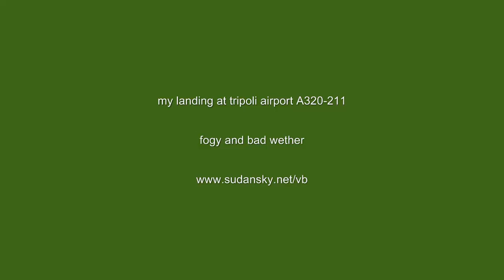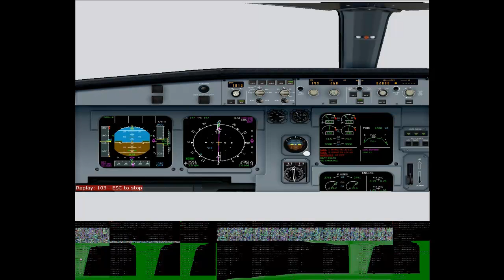landing at tripoli with fogy and bad weather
sorry for lower part of video this problem with my recording software.